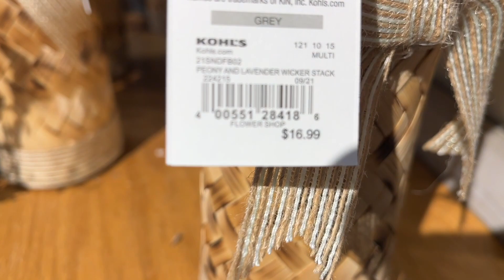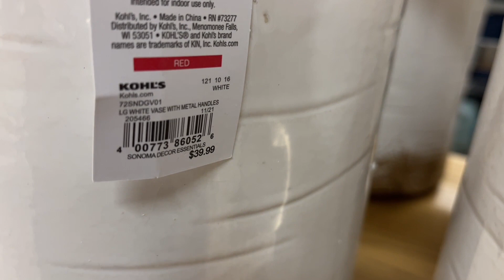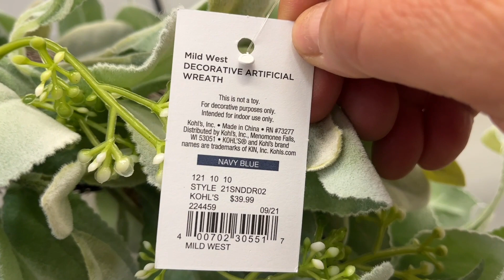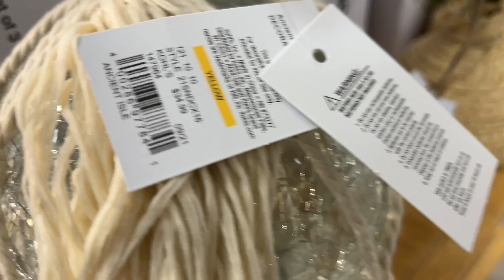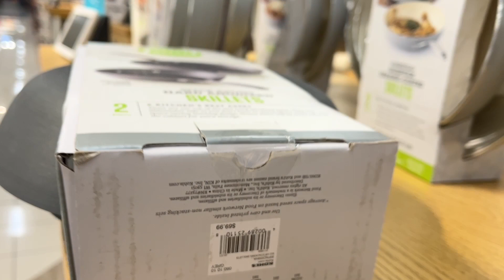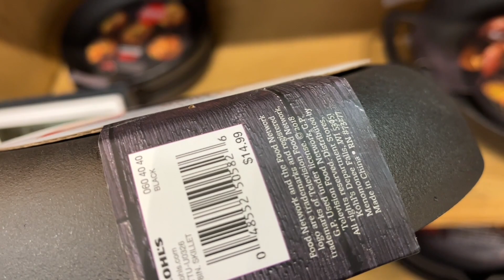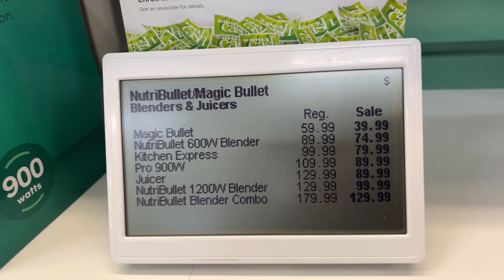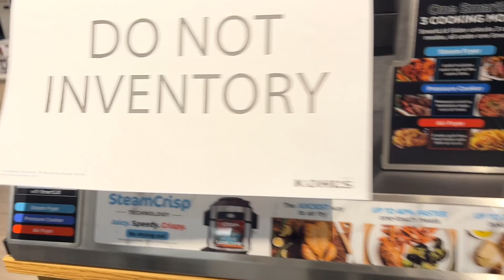🔴KHOL’S Compra conmigo/ RELAX shopping walkthrough